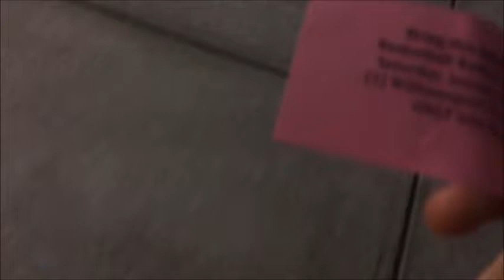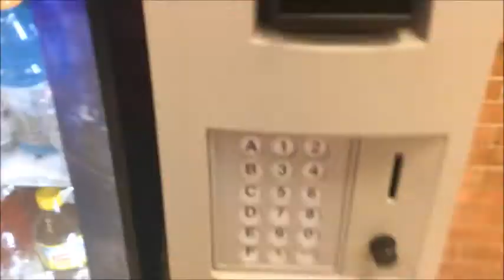Williamsport vs Loyalsuck (RedOut Boys Basketball Vlog)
Well it's time for another RedOut Vlog this time is the Boys Basketball Game against our enemy of the of the School District's of Lycoming County Loyalsock or as we call it Loyalsuck. As well a special halftime honor the District Fall Sports Team Champions.